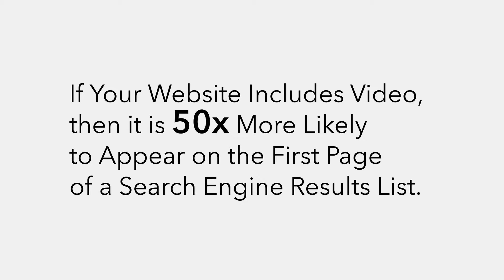Using Interview Video with your Marketing Strategy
Interview format videos are a great way to establish credibility and communicate a variety of information in a personal and authentic manner.
- Customer Testimonials
- Company Profiles
- Business Communications
- Educational Information